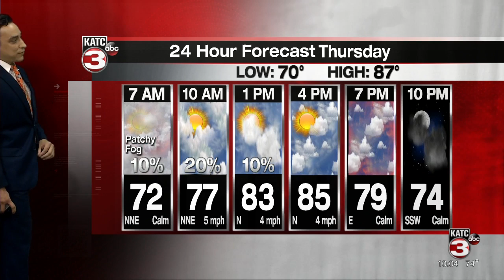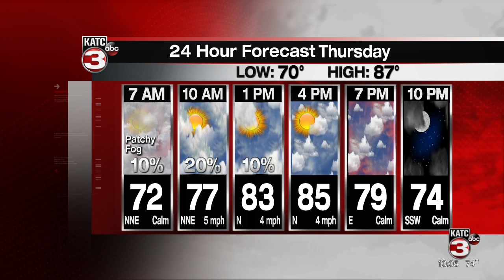Bradley's Weather Forecast Part 1 10pm 10-20-21